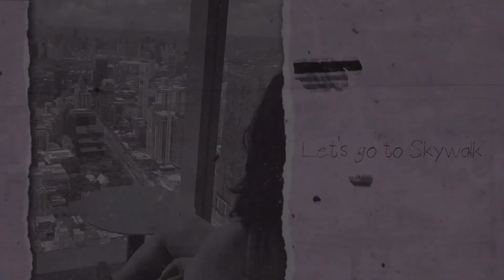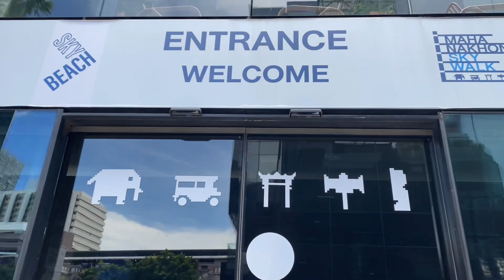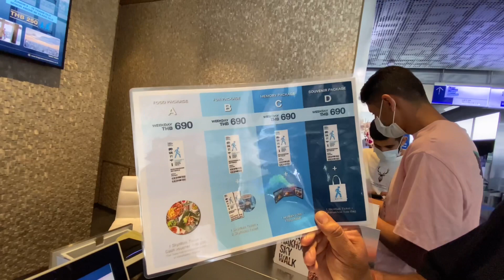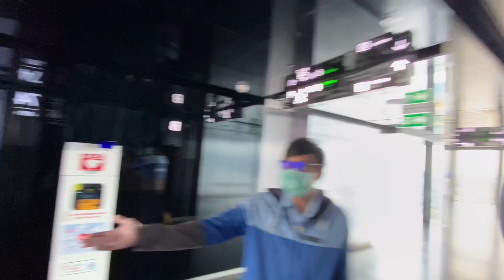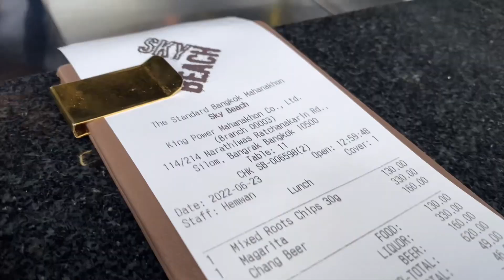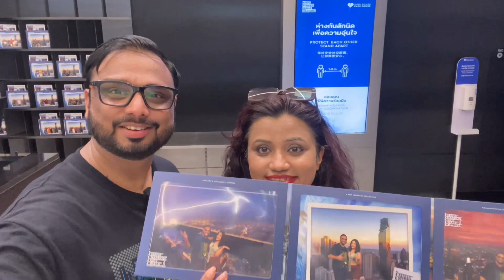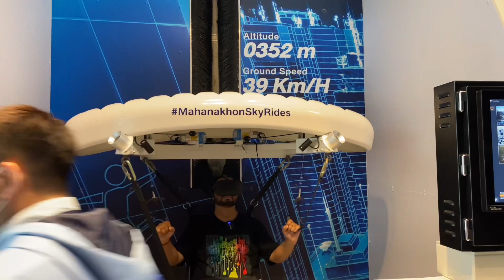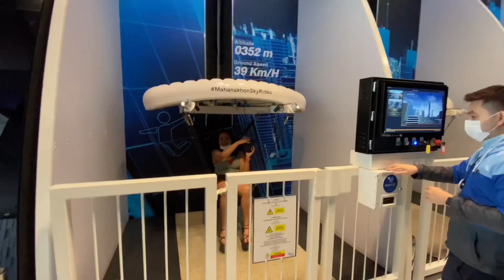Jaw-dropping Views From Mahanakhon Skywalk - Bangkok's Highest Glass Skywalk! | Vlog-3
Mahanakhon Skywalk  Bangkok’s highest glass skywalkThe most beautiful view point of Sunset in BKK.
The Mahanakhon Skywalk is Thailand’s highest observation deck at 314 meters high and offers striking 360 degree panoramic views of the city from an indoor and outdoor viewing area, and truly is a must-see attraction to add to your Bangkok bucket list. Experience the thrill and enjoy the breathtaking views from the Indoor Observation Deck on the 74th floor and the Outdoor Observation Deck on the 78th floor, and learn more about the city’s landmarks through an augmented reality experience.

Entrance Fee
Monday - Friday 530 baht ($16.10)
Saturday - Sunday 880 baht ($26.73)

How to get to Mahanakhon Skywalk
take the train to BTS Chong Nonsi Station (Exit 3), and then walk straight ahead for approximately 2 minutes.